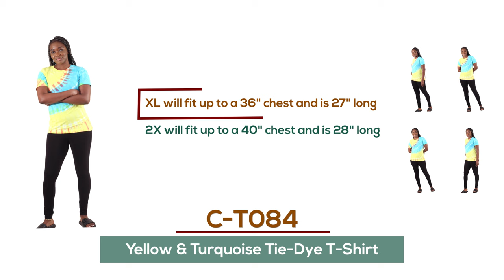Yellow & Turquoise Tie-Dye T-Shirt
Bold and comfortable, this Yellow & Turquoise Tie-Dye T-Shirt is a casual and colorful addition to any wardrobe. The slim fit, women’s cut t-shirt has a crew neck and short sleeves. It features a tie-dye pattern in yellow and turquoise with some white and red. Made in India of 70% cotton and 30% polyester.

SM will fit up to a 24" chest and is 24" long
MD will fit up to a 28" chest and is 25" long
LG will fit up to a 32" chest and is 26" long
XL will fit up to a 36" chest and is 27" long
2X will fit up to a 40" chest and is 28" long